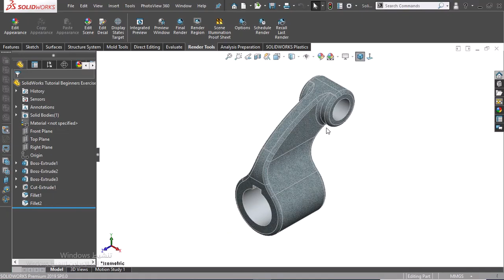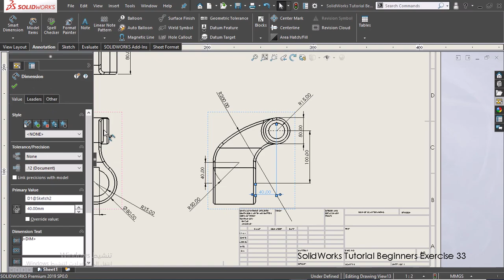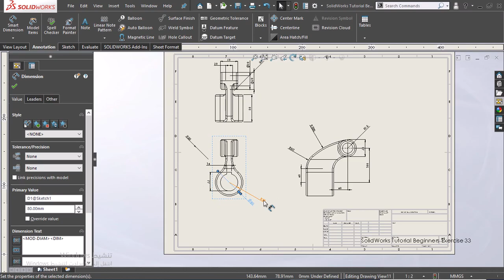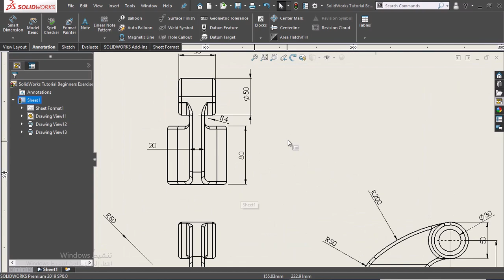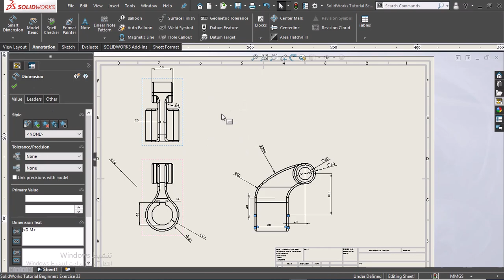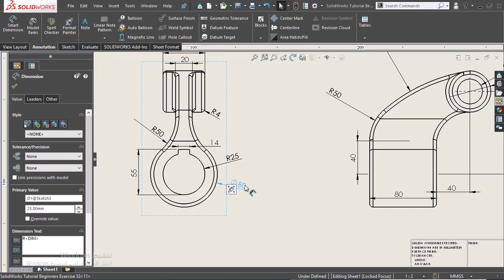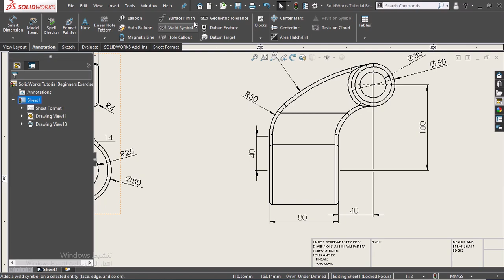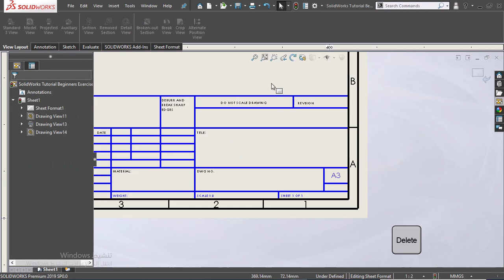SolidWorks Drawing Tutorial for Beginners Exercise 33